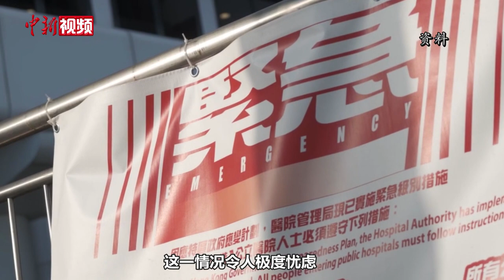香港单日新增351例确诊病例 为两年新高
香港第五波疫情形势严峻。2月5日下午，香港特区政府食物及卫生局局长陈肇始在疫情记者会上公布，截至5日零时，香港新增351例新冠肺炎确诊病例，数字达到两年来新高。陈肇始表示，污水监测结果显示，新冠病毒在香港各区蔓延，部分住宅大厦发现多宗个案甚至楼层连续有居民感染，情况令人极度忧虑。她指出，随着新年假期结束，市民参加社交活动会引发新的集体感染，预计确诊病例会上升。（范思忆）